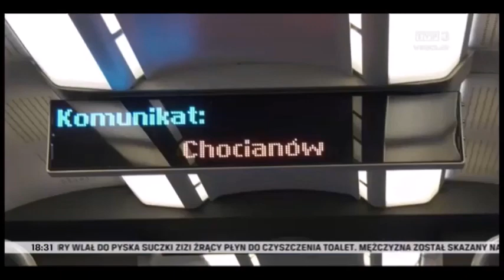Po 22 latach pociągiem z Chocianowa do Wrocławia!